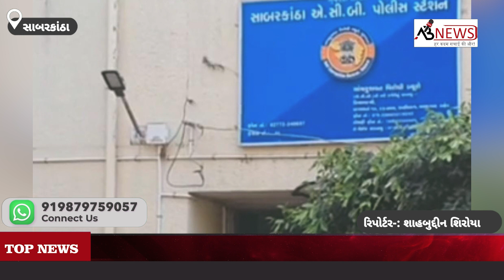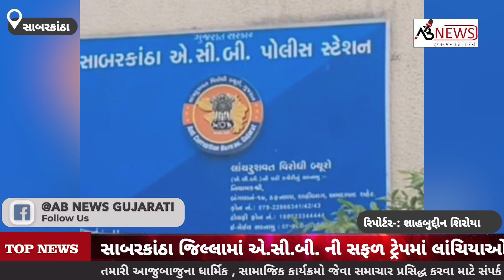પંચાયતના તલાટી અને સરપંચના પતિ લાંચ લેતા ઝડપાયા,